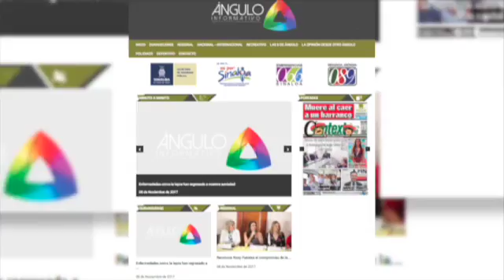Las 8 del 14 de noviembre